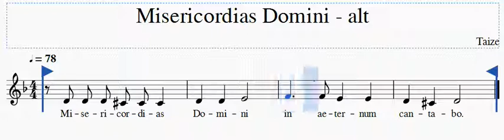Misericordias Domini alt